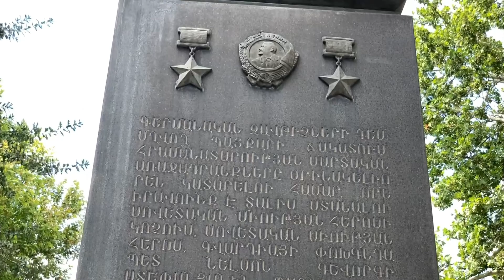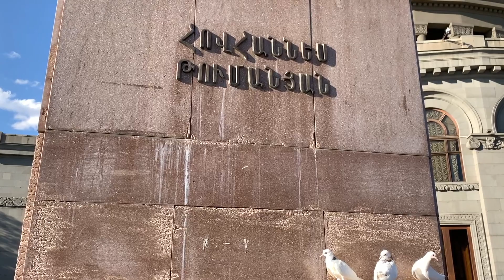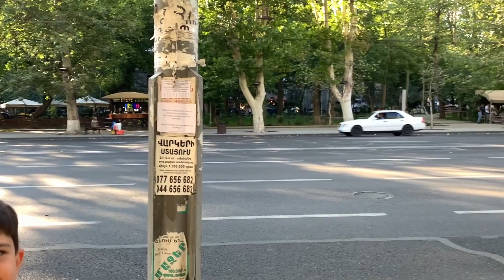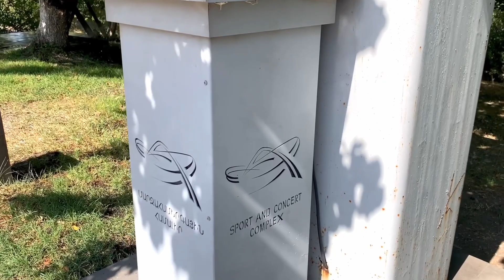Armenia 🇦🇲Walk in Yеrevan .Ереван столица Армении . Армения это Дом для всех Армян....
Ереван, город живет и расцветает с надеждой на светлое будущее.